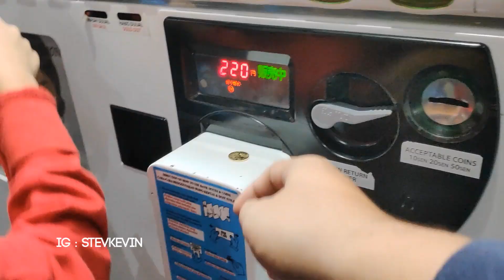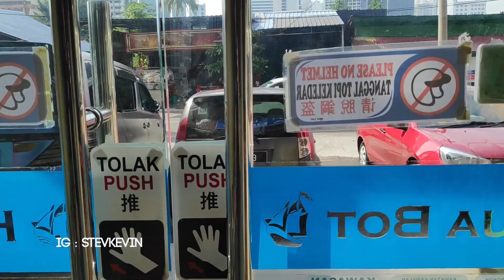Akhirnya bertemu kembaran di Malaysia!!! - Vlog Malay 3 (Day 3 & 4 & 29 & 30 December 2018)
Hi gengs!!!
This is my first vlog. I only use Poco F1 by xiaomi
Maafkuen kalo kualitasnya jelek.
This is just for fun.
Enjoy :D
iya "to be continue" nya kurang "d" :(